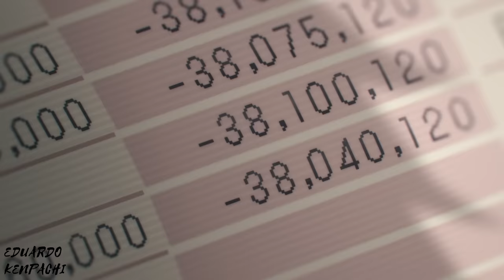🔶El Chico que CAZABA DEMONIOS a cambio de M4N0S3AR MUJERES - Chainsaw man Resumen Completo.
🈯️Hola muchachos aqui les traigo el resumen completo de Chainsaw man, un anime del genero Gore, Shonen y Accion, El anime solo tiene una temporada, pero se espera que muy pronto lancen la segunda, si les gusto like y suscribanse :3 recuerden que los amo adios.